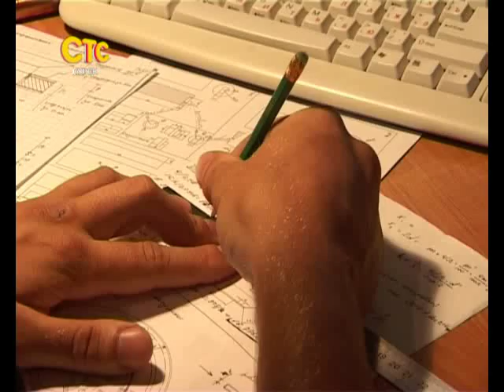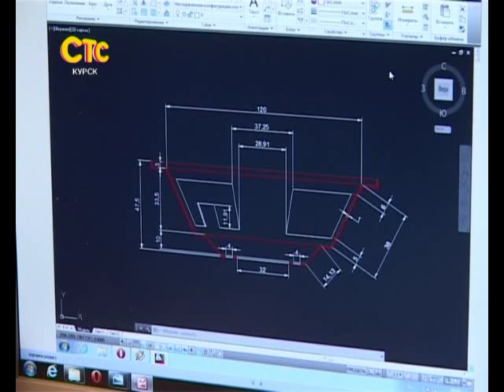СТС-Курск. Тайский боец Иван Чернобровкин. 27 мая 2013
Каждый житель Таиланда гордится героями муай-тай -- местного кулачного боя. Одним из самых ярких и непобедимых бойцов признан Пол Пра Праданга по кличке Вепрь. Спортсмен не проиграл ни одного из 350 боёв, при том, что весил 53 с половиной килограмма.
Не имел равных танец, который Вепрь исполнял перед каждым сражением -- он назывался Хануман прихлопывает комара. Заслужив признание на родине, таец стал чемпионом и на Западе.
В нашем городе тоже есть свой герой муай-тай. В 2012 году дважды чемпион Иван Чернобровкин стал призёром кубка консульства королевства Таиланд.